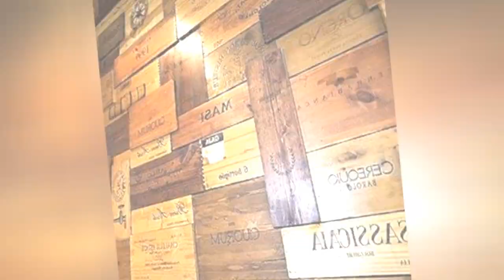75 Modern Wine Cellar Design Ideas You'll Love 🔴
Browse photos of modern home wine cellar designs and decor. Discover ideas for custom minimalist wine rooms and closets, including inspiring Bauhaus wine cellar layouts and storage solutions.

0:00:00 - Intro
0:00:12 - Modern Wine Cellar Design Ideas You'll Love: Inspirations 1 to 25
0:03:03 - Modern Wine Cellar Design Ideas You'll Love: Inspirations 26 to 50
0:06:07 - Modern Wine Cellar Design Ideas You'll Love: Inspirations 51 to 75